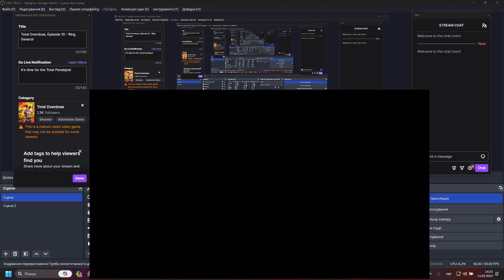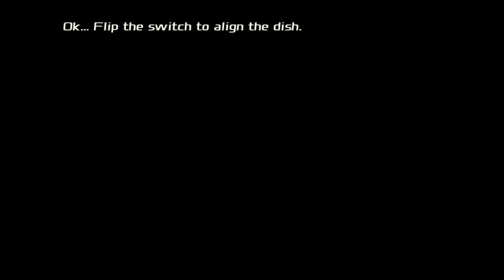Total Overdose, Episode 10 - Ring General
It is short. Just like life.